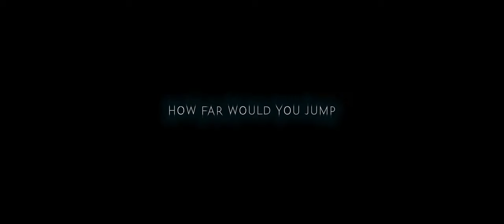Coyote - Official Trailer (2023) Therica Wilson-Read, Borislava Stratieva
A story of forbidden love in a dystopian future where teleportation technology enables two refugees to escape genocide. When they trust the wrong back-alley teleporter, Ekaterina (Wilson-Read) and Anya (Stratieva) are separated. In a desperate attempt to be reunited, our heroines are entwined in an insidious human trafficking ring involving corrupt politicians.

Coyote is the British sci-fi feature film debut from American filmmaker Dustin Curtis Murphy and stars The Witcher actress Therica Wilson-Read and Absentia actress Borislava Stratieva, and was co-produced by Addy Raja and Chris Kyriacou. It has been acquired by Gravitas Ventures and is set for release in North America on June 20th, 2023.